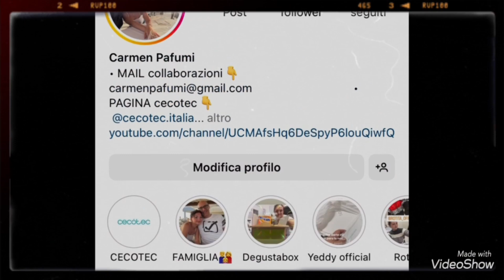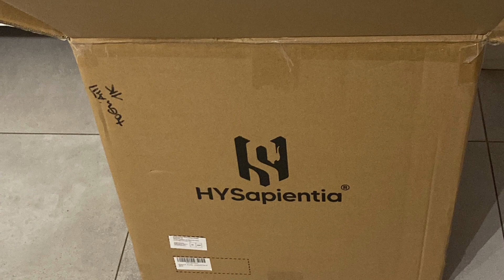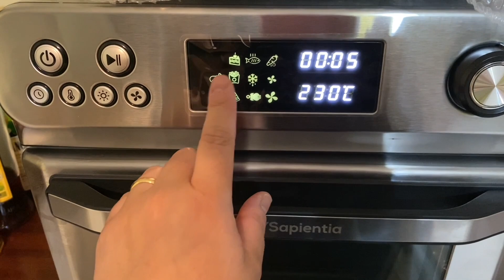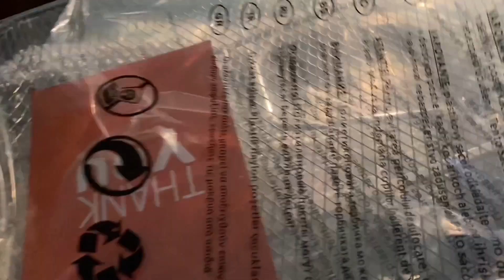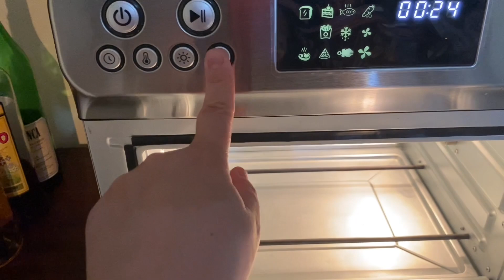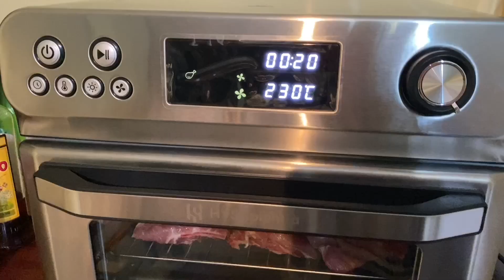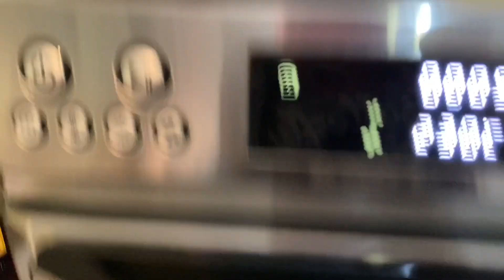Nuovo video!! VLOG/HYSAPIENTIA novità 🤩riordino in casa 🏠 c’è sempre da fare!!!@HYSapientia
❤️Buongiorno ragazze/i ben arrivati nel mio canale , spero che i miei video vi possano tenere compagnia, vi auguro una buona visione e una buona giornata, un bacio grandissimo 😘

Sito CECOTEC (con qui collaboro da diversi anni) vi ricordo con il nome del mio canale “Lacucinadicarmen” avrete il 5% di sconto su qualsiasi prodotto :

Contatti Rotita:
Women's Fashion, Plus Size Clothing & Clothes, Swimwear, Tops, Dresses Online Store︱ROTITA
Rotita
Rotita.com (@rotita_official) • Foto e video di Instagram